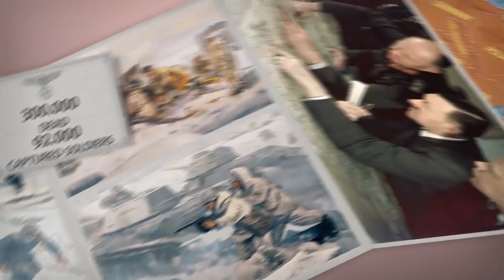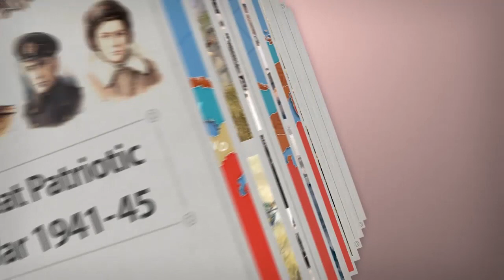70th Anniversary of the Great Patriotic War – the Eastern Front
70th Anniversary of the Great Patriotic War – the Eastern Front